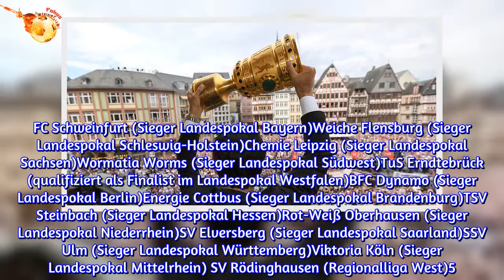DFB-Pokal: Ulm empfängt Pokalsieger – Drochtersen/Assel den Rekordmeister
Dortmund - Der DFB-Pokal bietet kleineren Vereinen jedes Jahr die Chance ein Stück Fußball-Geschichte zu schreiben. Und auch dieses Jahr bestehen genügend Chancen für Wunder.So trifft beispielsweise Regionalligist auf den amtierenden Pokalsieger Eintracht Frankfurt. Besonders freuen kann sich auch der SV Drochtersen/Assel, der Rekordmeister Bayern München empfängt. Die erste Runde findet zwischen dem 17. und dem 20. August statt.Hier können Sie die Ziehung in unserem Ticker noch einmal erleben!22.55 Uhr: Und auch die letzte Partie steht fest. Der SSV Ulm  trifft auf den amtierenden Pokalsieger Eintracht Frankfurt!22.54 Uhr: CfR Pforzheim freut sich auch über einen Bundesligisten. Sie treffen auf Bayer 04 Leverkusen.22.53 Uhr: Der VfB Stuttgart fährt zu Hansa Rostock!22.52 Uhr: Zweitliga-Absteiger Eintracht Braunschweig muss gegen den Bundesligisten Hertha BSC ran.22.52 Uhr: Die Cottbusser spielen gegen den SC Freiburg.22.50 Uhr: Freude in Bremen. Der BSC Hastedt bejubelt Los Borussia Mönchengladbach!22.50 Uhr: Der SC Paderborn spielt gegen den FC Ingolstadt.22.49 Uhr: Carl-Zeiss Jena trifft auf Zweitligist Union Berlin.22.48 Uhr: Freuen kann sich Viktoria Köln: Sie empfangen in Höhenhaus RB Leipzig!22.47 Uhr: Die TSG Hoffenheim fährt zum 1. FC Kaiserslautern.22.46 Uhr: SSV Jeddeloh unterlag im Pokalfinale dem SV Drochtersen/Assel. Dafür müssen sie nicht gegen Bayern, sondern gegen Heidenheim ran.22.45 Uhr: Jubel bei dem SV Drochtersen/Assel – der Regionalligist empfängt den FC Bayern München!22.45 Uhr: Wormatia Worms empfängt Werder Bremen – ein tolles Los!22.44 Uhr: Der 1. FC Köln fährt zu Dynamo Berlin in die Hauptstadt!22.43 Uhr: Schweinfurt erwischt einen Champions-League-Teilnehmer: Schalke 04!22.43 Uhr: Der TuS Dassendorf tritt gegen den MSV Duisburg ran.22.42 Uhr: Elversberg darf gegen die Profis vom VfL Wolfsburg antreten.22.40 Uhr: BSG Chemie Leipzig trifft auf Jahn Regensburg.22.38 Uhr: Zum ersten Mal ist Weiche Flensburg 08 dabei. Sie treffen auf den VfL Bochum.22.38 Uhr: Erzgebirge Aue freut sich auf Erstliga-Besuch – sie treffen auf Mainz 05.22.37 Uhr: Rot-Weiß Oberhausen empfängt den SSV Sandhausen.22.37 Uhr: Die Nordlichter von Holstein Kiel müssen in den Süden, zu 1860 München, fahren!22:36 Uhr: Greuther Fürth wird sich über das Los Borussia Dortmund wohl kaum freuen.22.35 Uhr: Für die Fortuna aus Düsseldorf geht es zum TuS RW Koblenz!22.35 Uhr: Der FC Augsburg hat mit Steinbach einen leichteren Gegner erwischt.22.33 Uhr: Tus Erndtebrück erwischt einen Kracher – sie dürfen gegen den Hamburger SV antreten!22.32 Uhr: Für Arminia Bielefeld geht es gegen den Lok Stendal.22:31 Uhr: Der Pokalsieger aus Sachsen-Anhalt, der FC Magdeburg trifft auf den SV Darmstadt.22.30 Uhr: SV Rödinghausen spielt gegen Dynamo Dresden.22.29 Uhr: Der Drittligist Wehen Wiesbaden darf heim gegen Zweitligist St. Pauli ran.22.27 Uhr: Der SV Lynx trifft auf den 1. FC Nürnberg. Was für ein Hammer-Los für den Sechstligisten!22.26 Uhr: Es kann losgehen!22.23 Uhr: